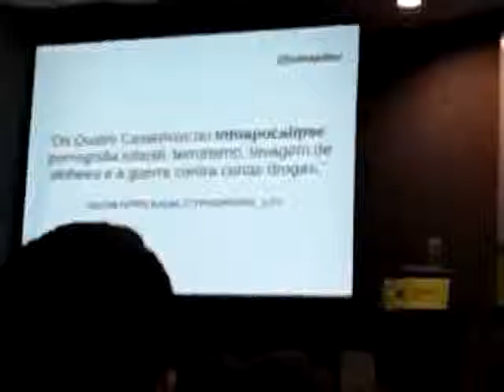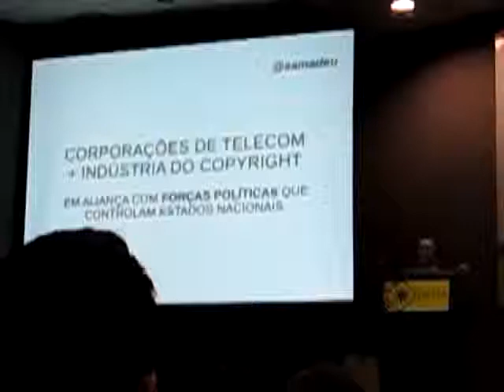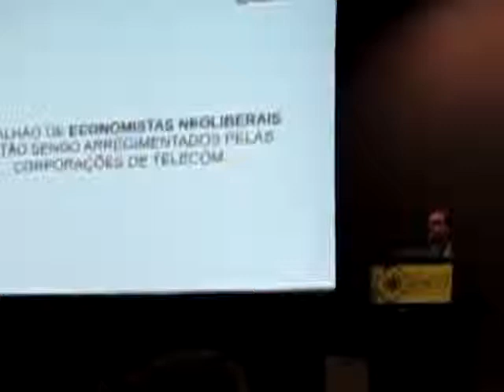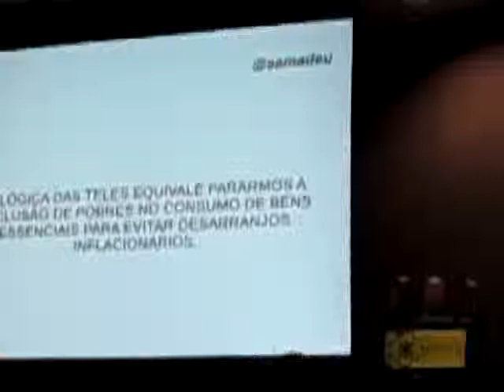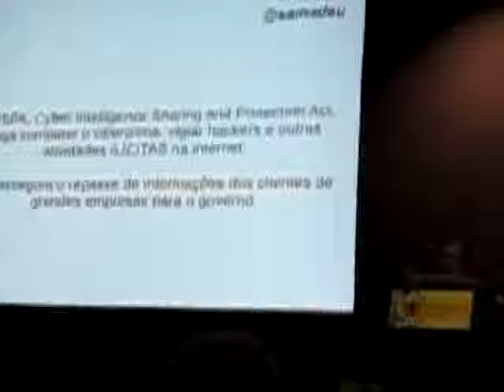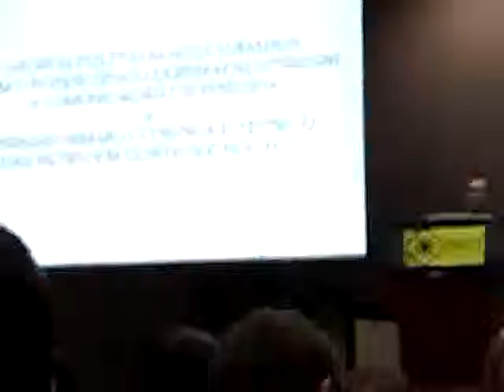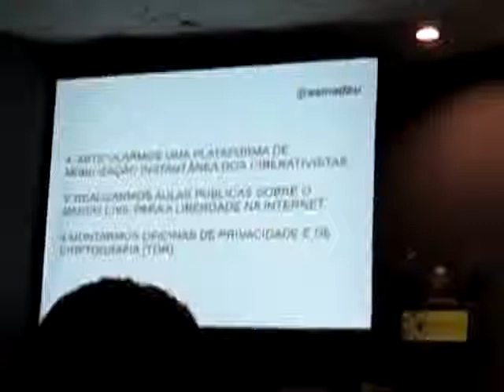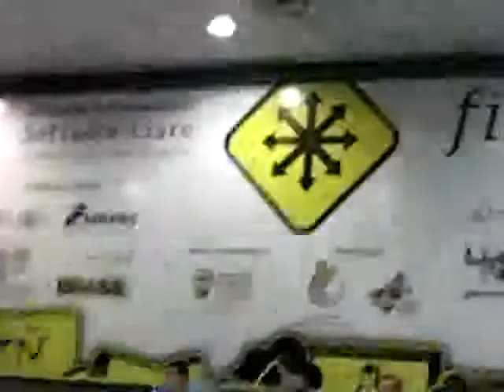Sergio Amadeu da Silveira - A Internet sob ataque... FISL14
Video da palestra no FISL. Péssima filmagem, audio pouco claro mas... feito. :-)

resumen

A Internet esta sobre um forte e cerrado cerco no mundo todo, são ataques em pelo menos quatro arenas: legal, técnica, comportamental e de governança. As estratégias de controle estão avançando. Os vigilantistas e os poderosos da velha economomia estão atuando fortemente nas quatro arenas e em vários flancos e níveis, e com novas parcerias e estratégias. Agora a ameaça é real e concreta, estamos diante da batalha final.